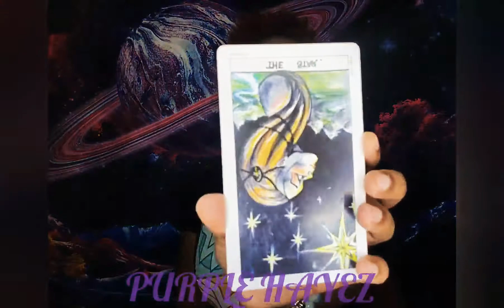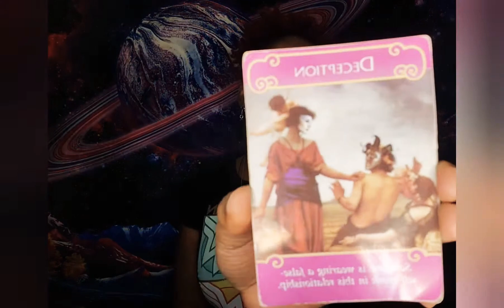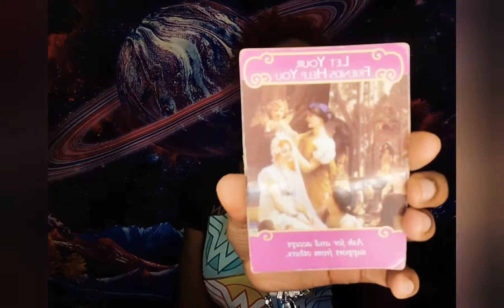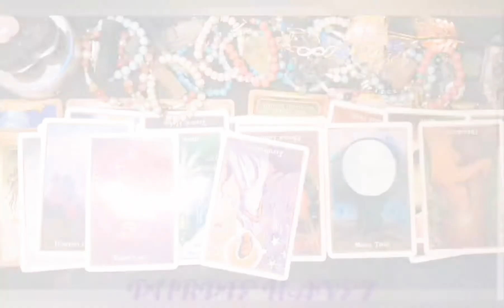VIRGO ♍ NOBODY can stop this blessing! | You and all signs Reading February 2022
SHOP PURPLEHAYEZ.COM for natural herbs, chakra jewelry, sage spray and READINGS!!

Personal Readings NOW Available on website